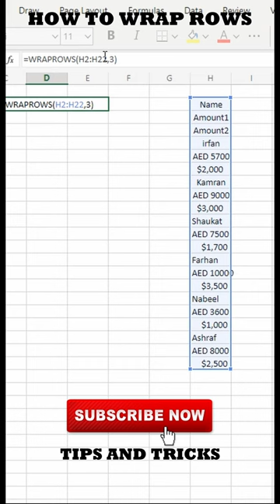Wrap Rows in Excel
In this video I will explain you how to do wraprows in excel
wraprow formula in excel,
wrap row formula in excel,
formula for excel